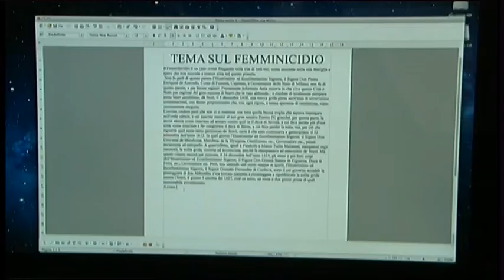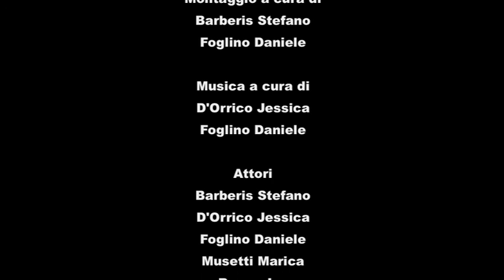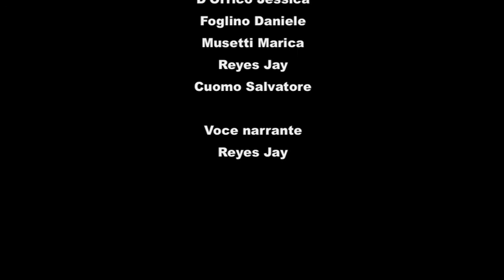Un tema per cambiare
Il tema proposto è quello del femminicidio e della violenza sulle donne.
Le sceneggiature originali sono state scritte dagli allievi con la consulenza e girati e montati interamente nel laboratorio di cinematografia dell'istituto.

Barberis, Reyes Jay
Classe 4 AT - 2013/14
I.I.S. Bodoni-Paravia Torino